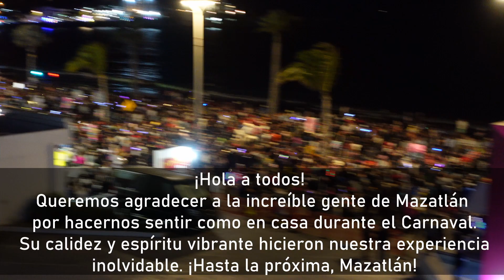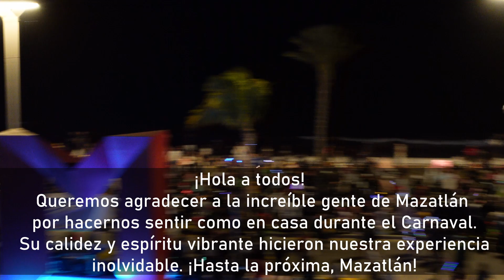Carnaval de Mazatlán Eclipse Baroque 2024 A Spectacular Journey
Whether you're a seasoned traveler or an armchair explorer, this video promises to transport you to the heart of the action, providing a front-row seat to one of Mexico's most cherished celebrations. So sit back, relax, and let the magic of Carnival of Mazatlán Eclipse Baroque 2024 unfold before your eyes. ¡Viva el Carnaval!

I'm Julie Ellis, and I'm diving into the world of YouTube! 🚀

Got questions or need travel tips? Drop me a message anytime. Let's explore together!

I want to thank the incredible people of Mazatlán for making us feel at home during the Carnival. Your warmth and vibrant spirit made our experience unforgettable. Until next time, Mazatlán

Catch you soon,
Julie